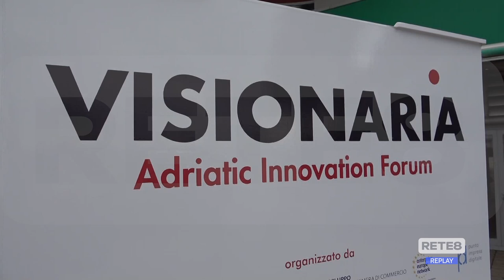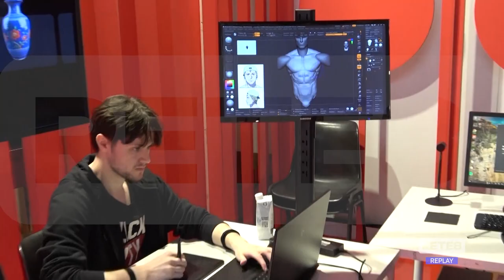Innovazione - A Pescara inaugurata Visionaria